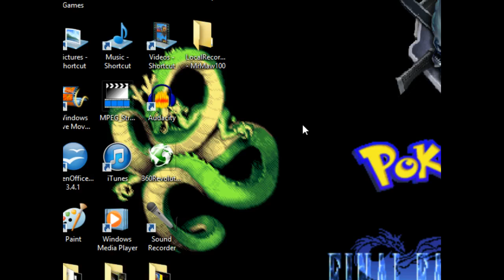I Didn't Wanna Upload This But...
Well, I tried to do a Final Fantasy XII gameplay video with a few friends. It didn't really go well, but it was still funny, so f*#% it!